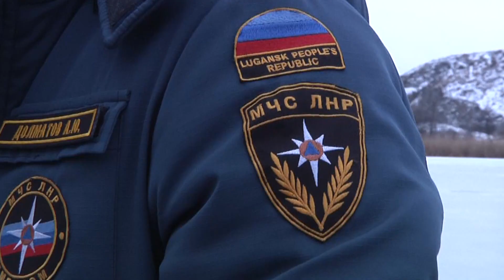Закалить тело и дух. В Красном Луче прошли Крещенские купания.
19 января христиане отмечают  Крещение Господне или Богоявление.  Древнейший церковный праздник связан с евангельским событием – крещением Иисуса Христа в реке Иордан. В этот день верующие посещают богослужения, освящают воду. Еще одна популярная традиция - окунуться в купель. Как в Красном Луче проходили крещенские купания,  об этом в сюжете.